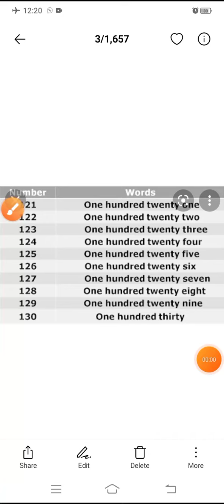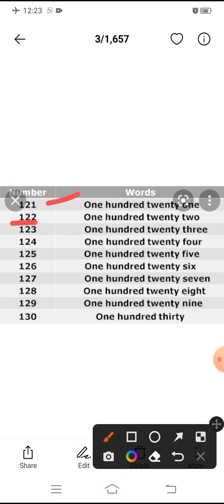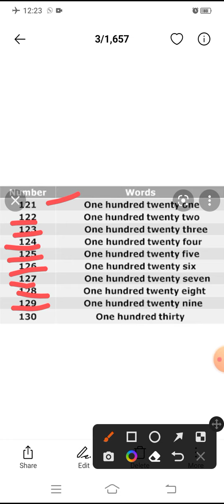Maths (121 to130)